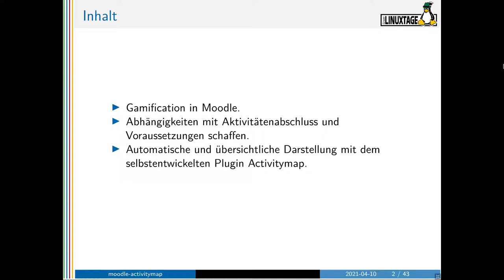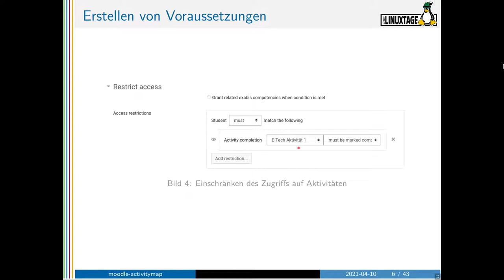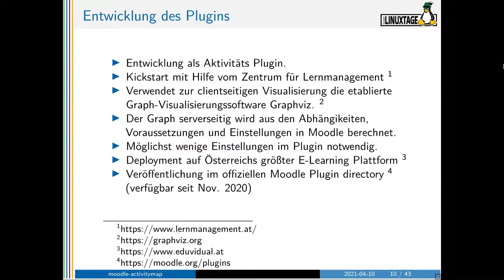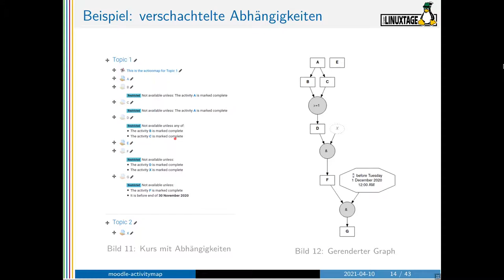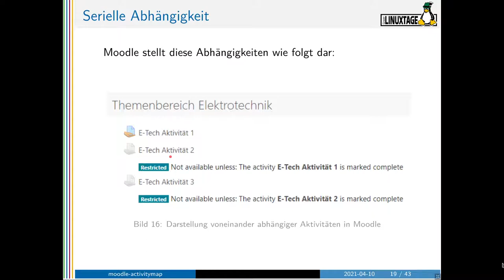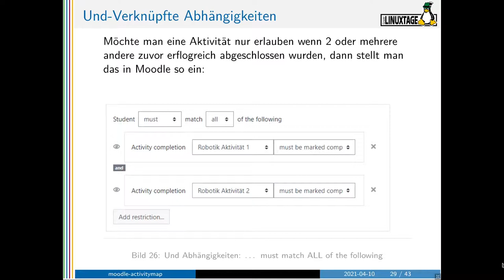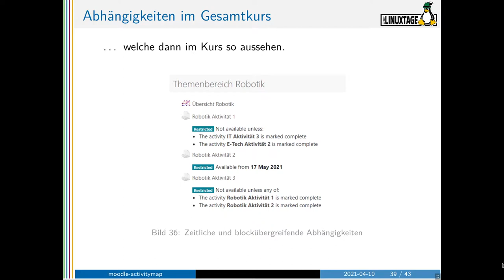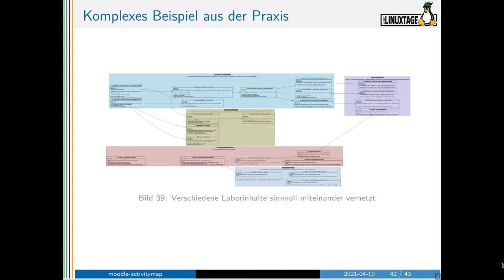Grazer Linuxtage 2021 - Gamification mit Moodle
Wir zeigen euch wie man gamification im Unterricht mit Moodle einsetzen kann und wie man damit lernwilligen Schülern auf einfache Art und Weise einen individualisierten Unterricht ermöglicht.

    Wir stellen euch dazu unser neuestes Moodle Plugin (ActivityMap) vor, das es ermöglicht komplex verschachtelte Aktivitäten einfach darzustellen.

Dabei beleuchten wir sowohl die Konfigurationsmöglichkeiten seitens der Lehrer sowie auch die Sicht und Anwendung dieses Plugins durch die Schüler

    Günther Hutter, Andreas Pötscher